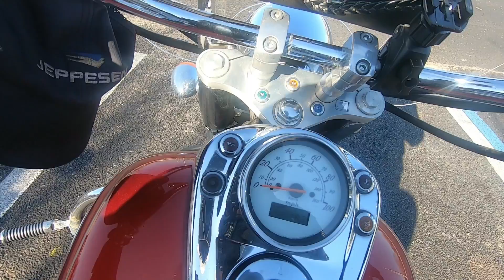Going over to see M&M and dream girl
just going over to show M&M the 750 Honda Ace Deluxe